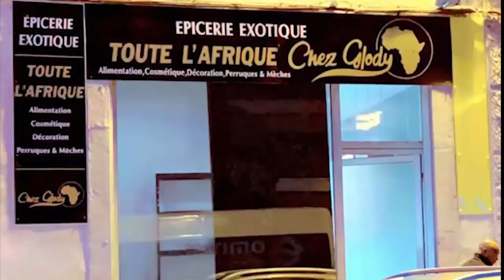JB MPIANA,WERRASON Parlent L'Absence De FERRE GOLA Sur Album De WENGE 4X4, Idée DYNASTIE